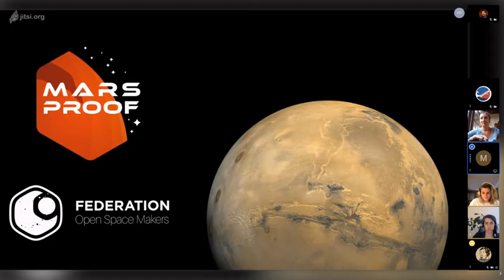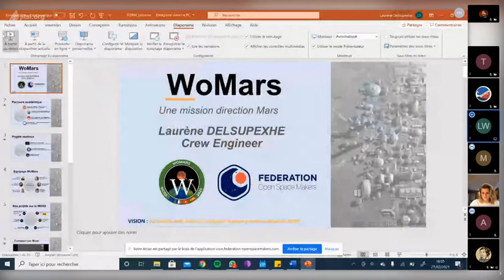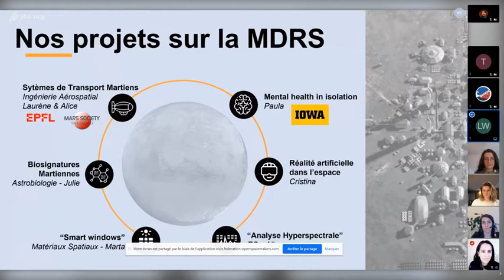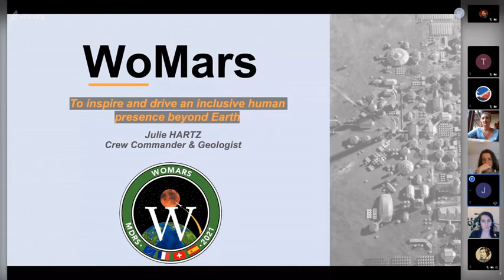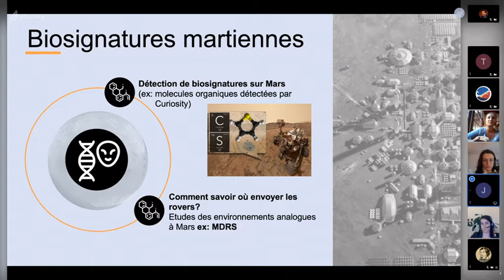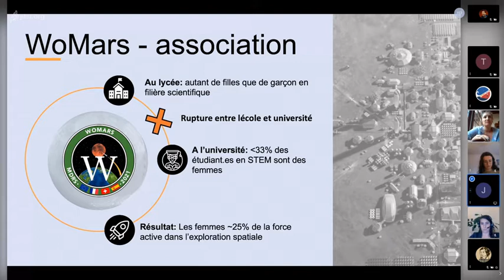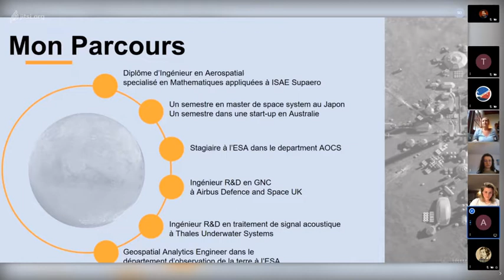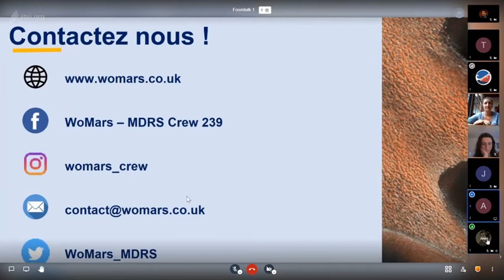FOSM Talk #1 - MARS - De Terriennes à Martiennes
Pour ce premier FOSM Talk, nous avons accueilli une partie de l'équipe Womars et une membre du projet opensource Fédération Marsproof, pour nous présenter en détails leur travail et leur passion autour du thème "De terriennes à martiennes !"